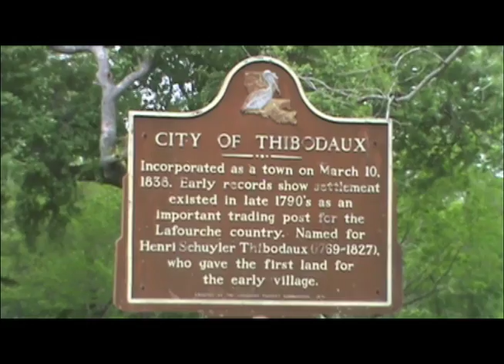Monique Crochet Alumni Package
Following the retirement of Deborah Razziano, the former Director of Alumni Affairs, Nicholls State University welcomes back one of its own to fill the vacant position. James Loupe has more with the story.